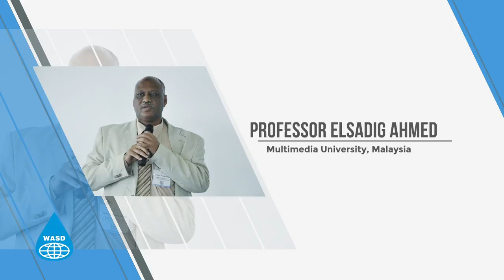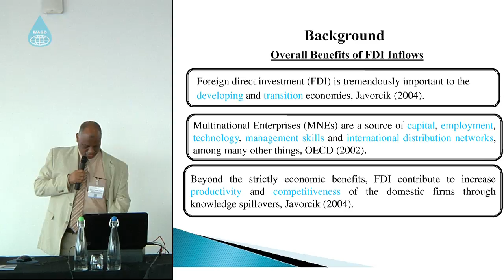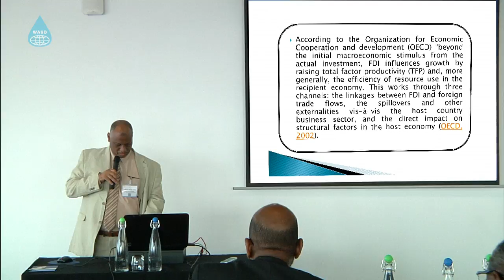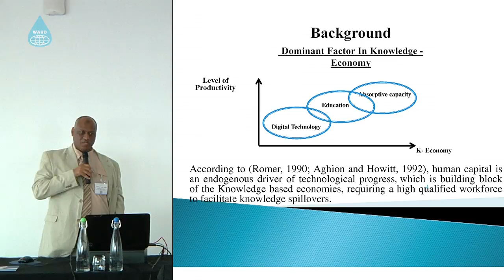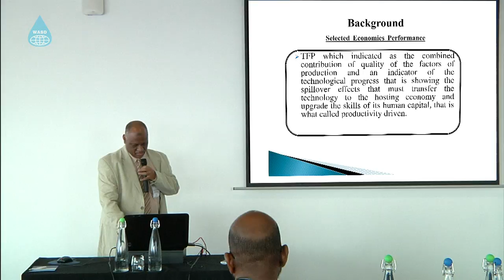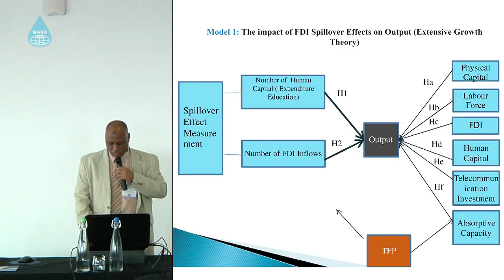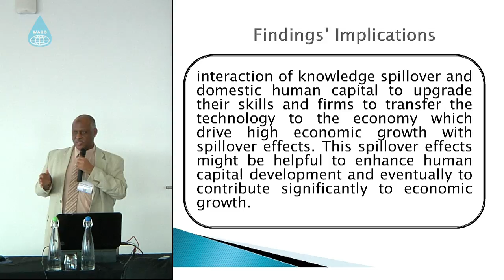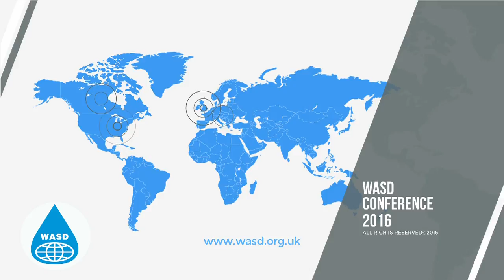FDI spillover effects on Asia-Pacific sustainable productivity growth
Professor Elsadig Ahmed, Multimedia University, Malaysia